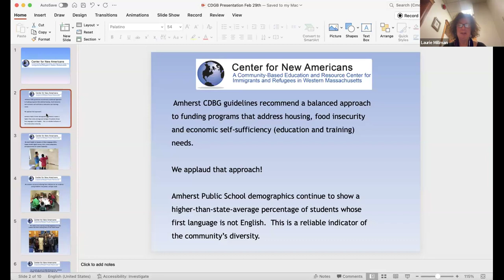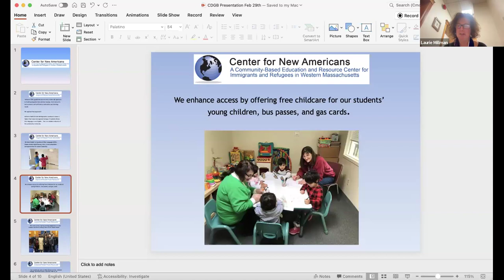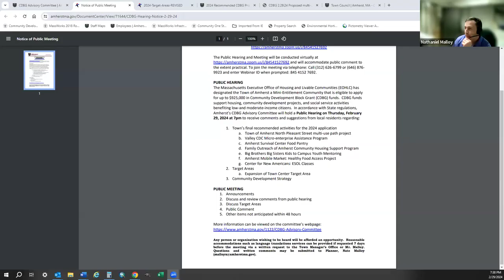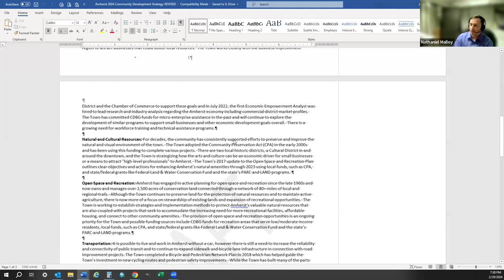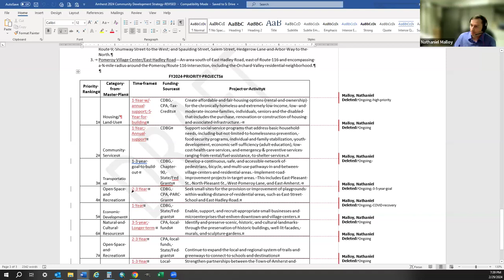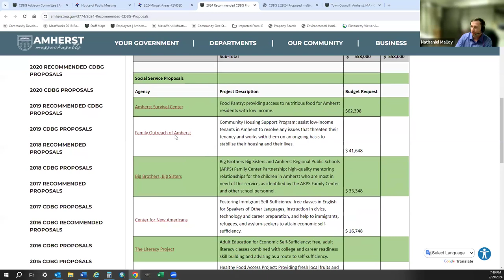CDBG Advisory Committee Feb 29, 2024